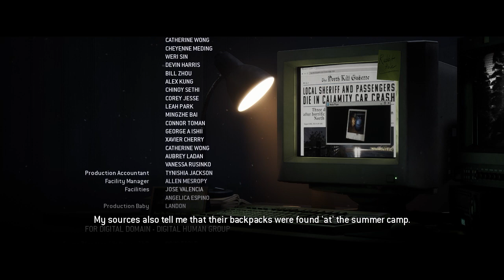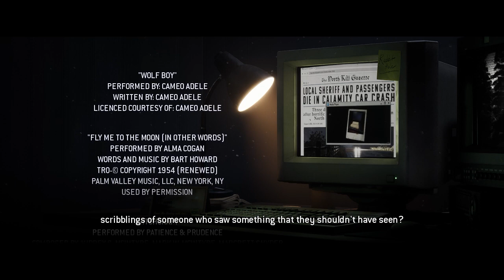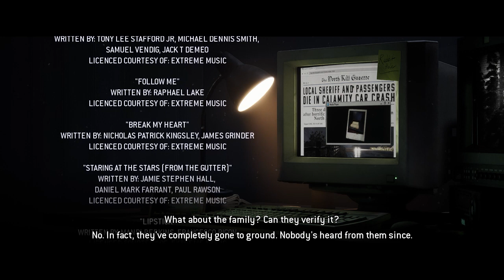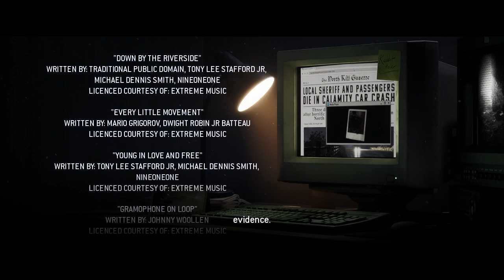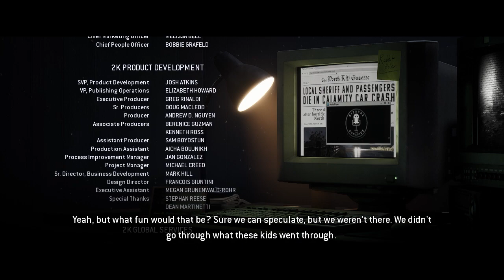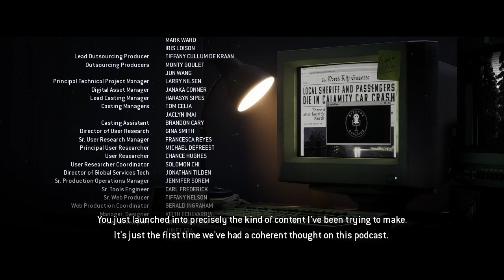The Quarry Gameplay Walkthrough Ending | Muhammad Abbas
On the final day of day camp, the Hackett's Quarry youth guides organise a celebration as the sun sets. No grown-ups. No guidelines.

Things rapidly get ugly.

Pursued by blood-doused local people and something undeniably more evil, the youngsters' party plans unwind into an erratic evening of frightfulness. Well disposed chitchat and teases give way to desperate choices, as connections fabricate or break under the type of incomprehensible decisions.

Play as every one of the nine camp guides in an exhilarating true to life story, where each choice shapes your extraordinary story from a tangled trap of conceivable outcomes. Any person can be the superstar — or bite the dust before sunshine comes.